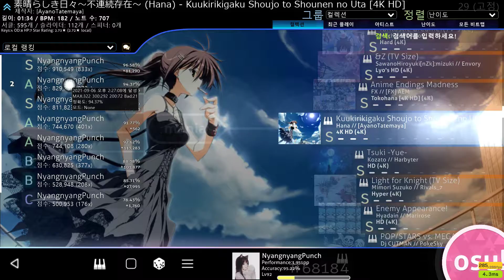[Osu! mania 4K] Hana - kuuki rikigaku shoujo to shounen no Uta